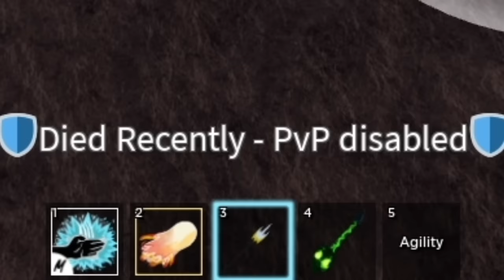NẾU SLENDERMAN SỬ DỤNG DOUGH V2 PVP VỚI BÁO THỦ 30TRIỆU BOUNTY VÀ SỞ HỮU KARATE V2 TRONG BLOX FRUITS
►Nhạc Sử Dụng:
-NCS
-Thefatrat